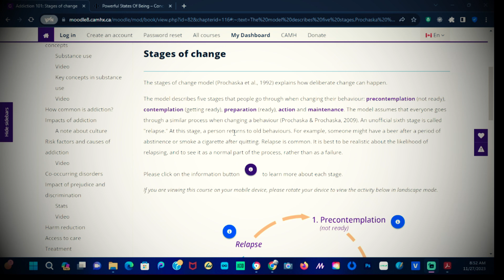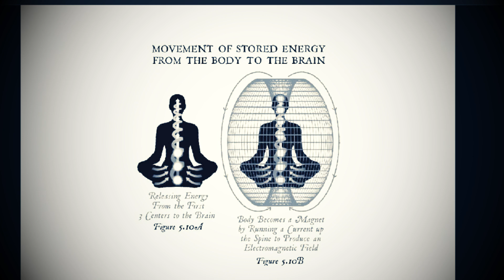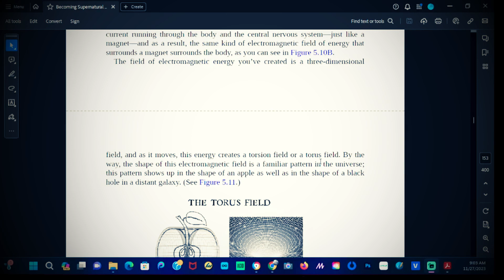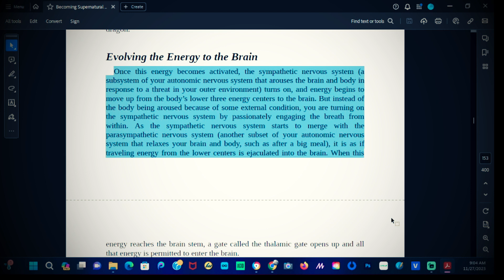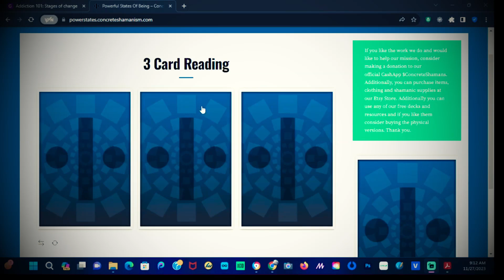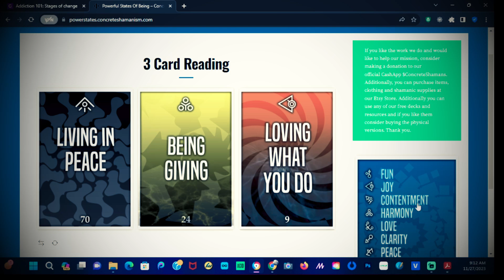Do You Even Want To Change? | Dr. Joe Dispenza Week One Induction Meditation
"Feel Better With Concrete Shamanism" is a transformative podcast journey, designed to guide listeners towards a more fulfilling and mindful existence. Each episode delves into the intricacies of overcoming ego and pain body issues, offering practical insights and strategies. Merrick and Patrick explore the depths of human consciousness, dissecting false beliefs and barriers that hinder personal growth. With a unique blend of ancient wisdom and modern psychology, this podcast serves as a beacon for those seeking to cultivate presence and joy in their everyday life. Tune in to "Feel Better With Concrete Shamanism" and embark on a path to inner peace and self-discovery.

Clothes, decks, merch and other cool stuff and we'll even make custom designed stuff just for you.

Artifacts are either created or retrieved from various timelines that have either collapsed, failed or have otherwise been destroyed for stability purposes. Artifacts sometimes contain valuable information, spiritual wisdom or other important data. Other artifacts are chosen for their artistic value alone. Some are chosen for their aesthetic qualities. Ultimately artifacts are echoes, ripples or concretized thoughtforms from other timelines, inhabited planets, ghost worlds, AI societies and other advanced civilizations. In rare cases, artifacts have come from the dreams of artificial lifeforms.

WE ARE THE CONCRETE SHAMANS

Amazon Music:

*We are also on many other streaming services worldwide. If you like us, search for "The Concrete Shamans" on your preferred streaming service.*

We won't spam you, just keep you up to date with our new releases.

Check in for Lore, release information, and other fun things that may crop up 😉

❤️Much Love,

Merrick and Patrick of The Concrete Shamans